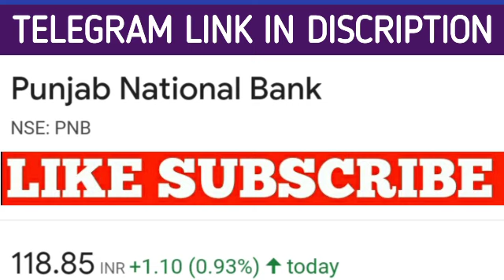Punjab National Bank | PNB Latest News